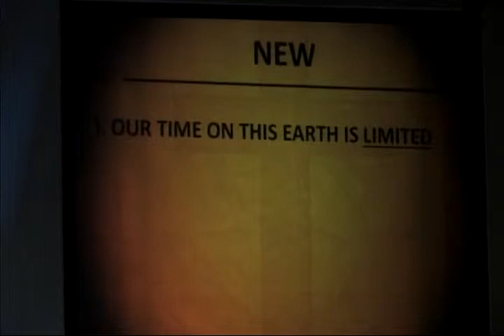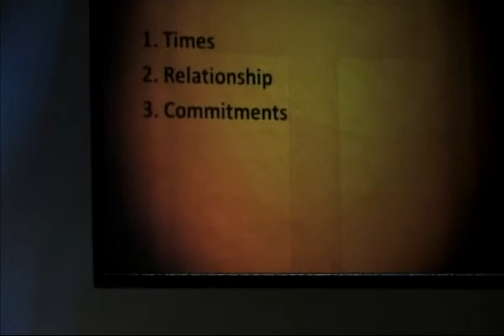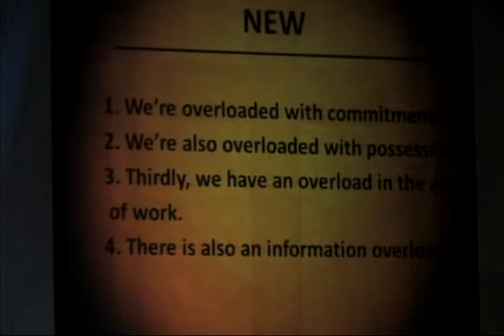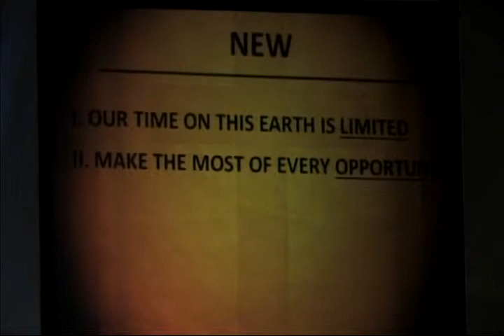1 5 2014